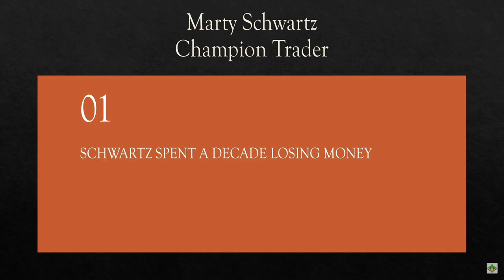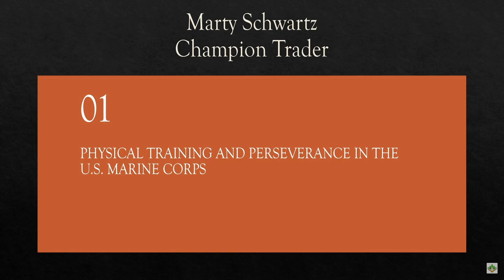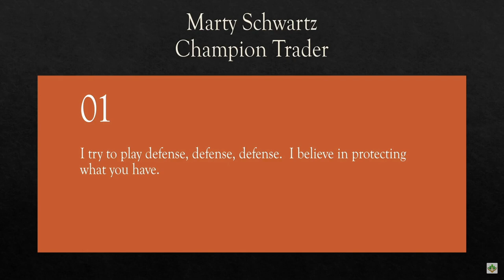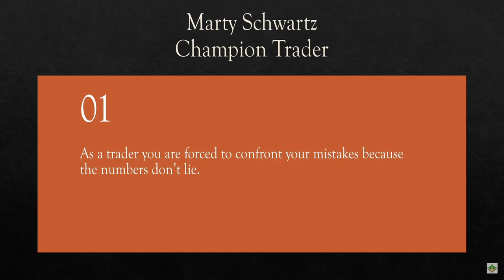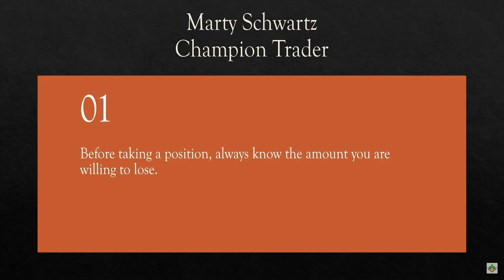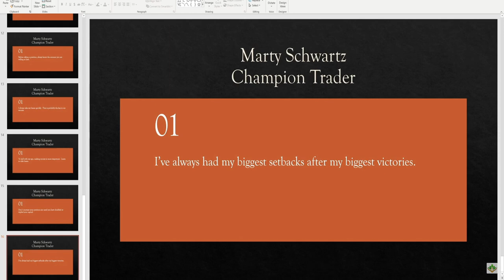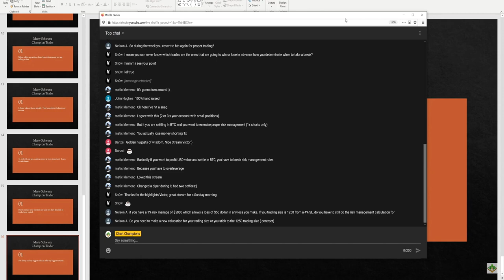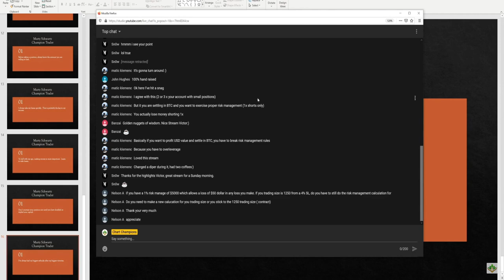Champion Victor's trading stream clip about trading psychology.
A clip from a live stream Coach Victor made from Chart Champions about trading psychology. Clip is from the Schwartz section which we felt was worth sharing to the public. Hope its insightful enjoy.